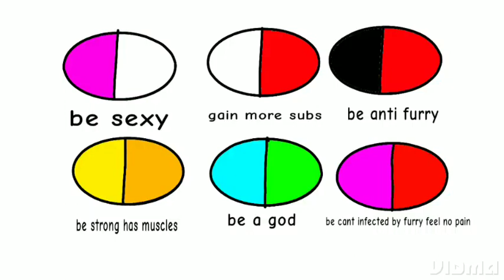pick your pills 1 - 3 (pick 1, 2, or 3 pills)